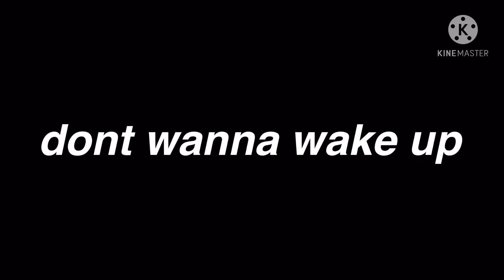Dont Wanna Wake Up